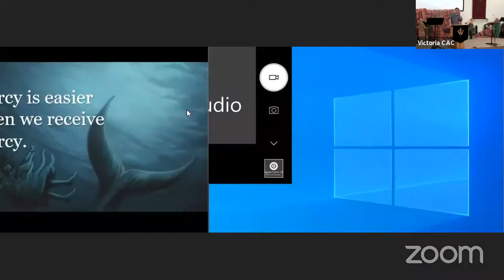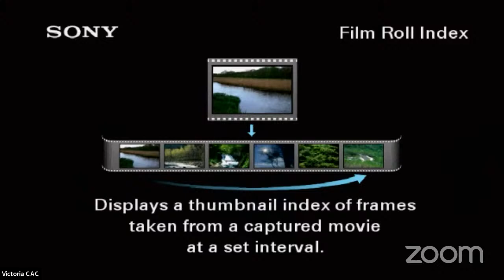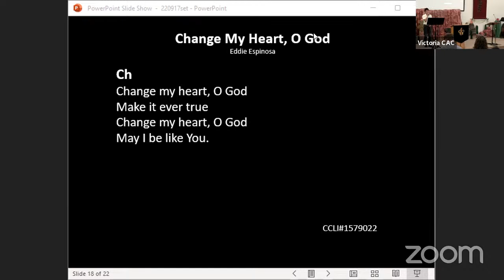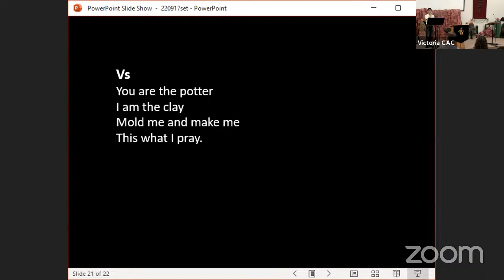2022-09-18 - VicCAC English Service